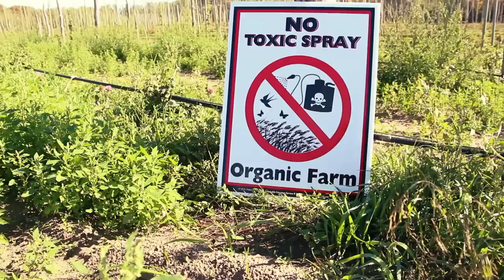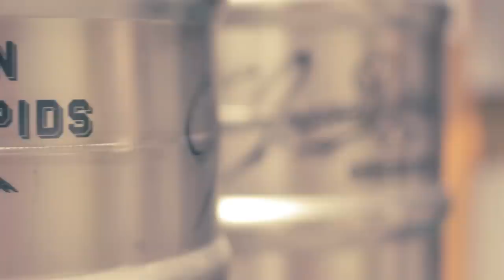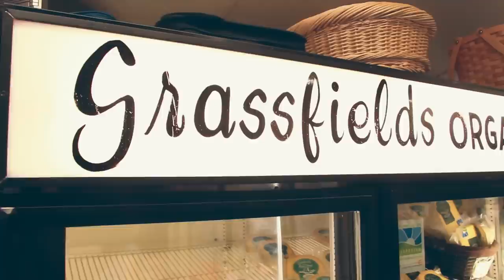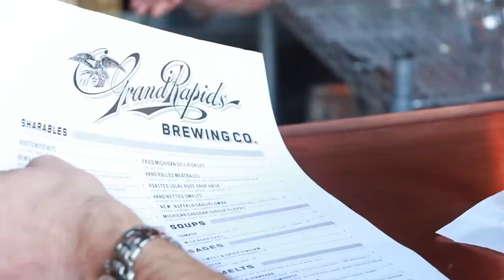Grand Rapids Brewing Company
Behind the scenes at Grand Rapids Brewing Company, Michigan's first Certified Organic brewery located in Downtown Grand Rapids!

Locations:
Grassfields Organic Cheese